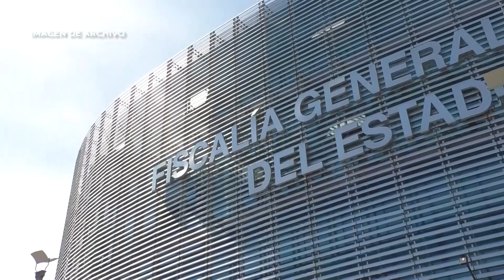🔴 Hechos del día… Vincularon a proceso a tío violador, de una menor de 12 años.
🔴 Hechos del día… Detuvieron a un hombre en posesión de drogas, en Tepetzingo, Tehuacán; vincularon a proceso a tío violador de una menor de 12 años; existen seis incendios forestales en activo, en el estado.